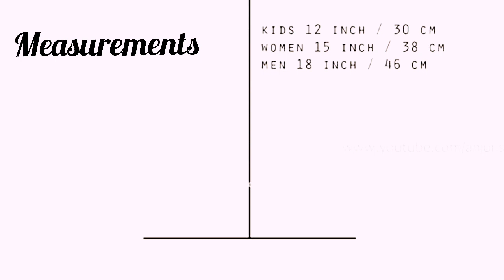How to make santa claus hat/ christmas special santa hat making / easy santa hat making🎅🎅🎅🎅🎅🎅🎅🎅🎅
SANTA HAT MAKING

hello friends, from today's video you can learn how to make a christmas special santa hat. making process is so easy, if you follow step by step instructions carefully. Hope you love the idea.